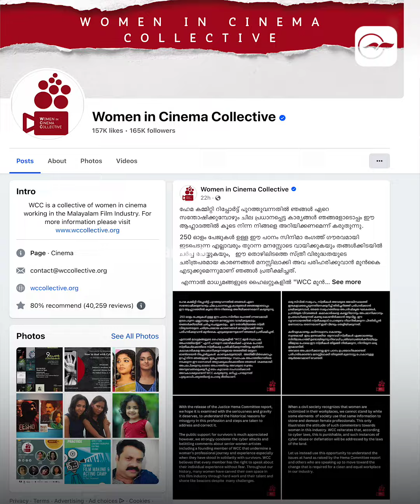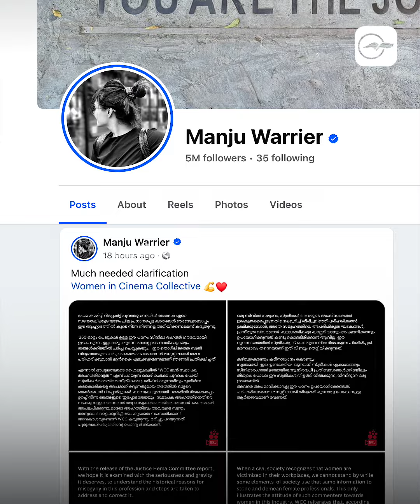മുതിർന്ന കലാകാരികളെ അപമാനിക്കരുതെന്ന് WCCഅനിവാര്യമായ വിശദീകരണമെന്ന് മ‍ഞ്ജു| Madhyamam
മുതിർന്ന കലാകാരികളെ അപമാനിക്കരുതെന്ന് WCC
അനിവാര്യമായ വിശദീകരണമെന്ന് മ‍ഞ്ജു